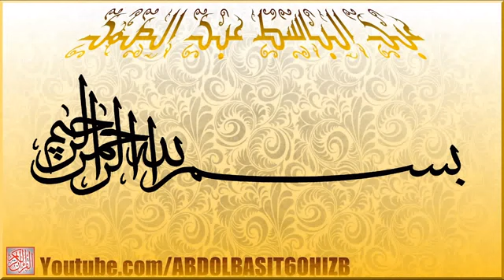عبد الباسط عبد الصمد - سورة العلق راائع